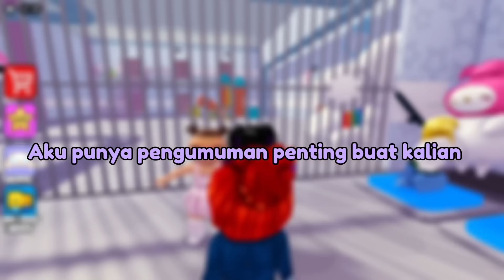POLISI INI NYAMAR JADI CINNAMOROLL'S LUCU BUAT NYULIK KITA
Username : Bi_Marbi